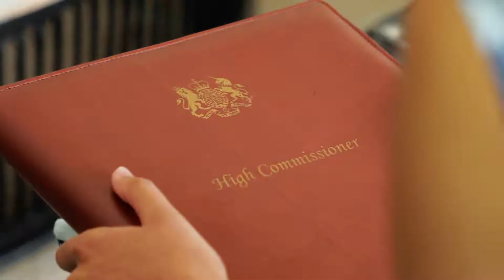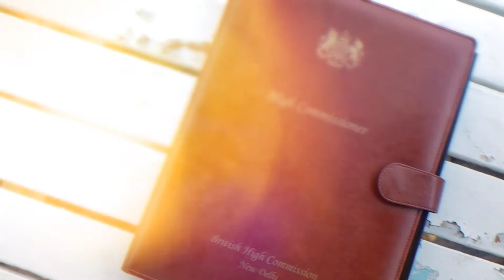International Day of the Girl Child 2021, Aditi Maheshwari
The winner of the High Commissioner for a Day Challenge 2021 was 20-year-old Aditi Maheshwari from Chittorgarh, Rajasthan. Watch how Aditi took charge as a British High Commissioner to India and know about her experience.